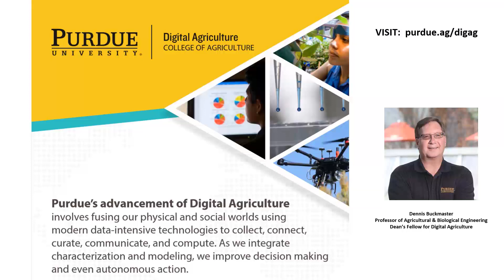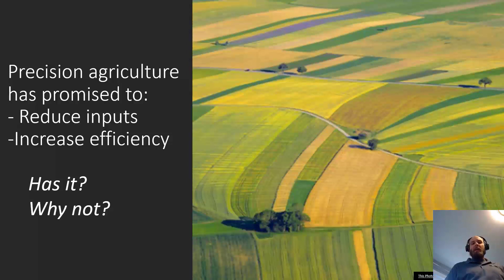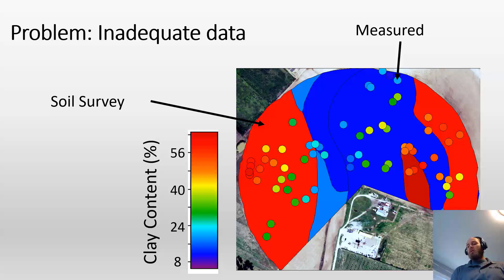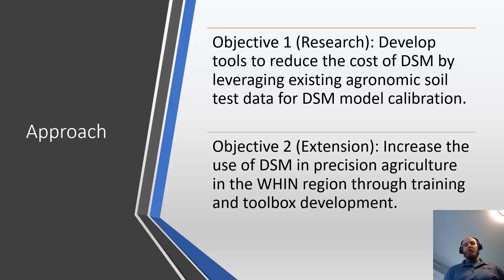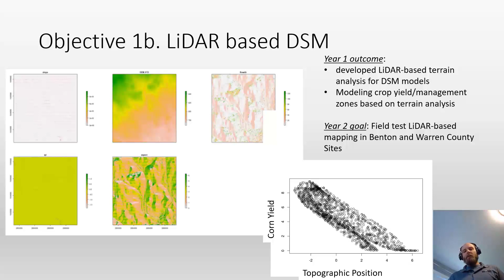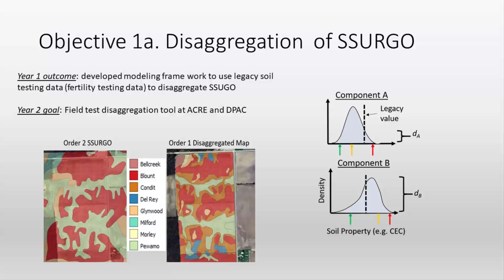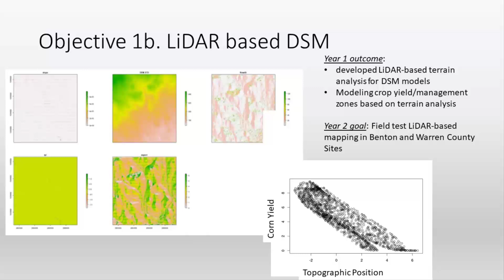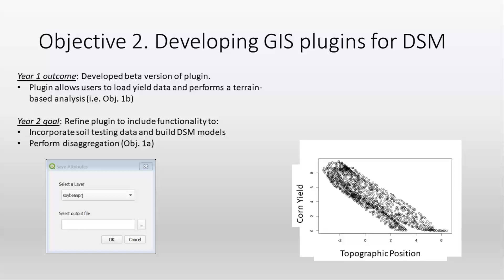Purdue-WHIN Digital Agriculture Research Update: Jason Ackerson, Spring 2020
Jason Ackerson, assistant professor of agronomy at Purdue University, gives an update on research regarding digital soil mapping to support precision agriculture in the WHIN region. This research is funded through the Wabash Heartland Innovation Network (WHIN).
WHIN is a consortium of 10 counties in north-central Indiana devoted to working together to fuel prosperity by harnessing the power of Internet-enabled sensors to develop the region into a global epicenter of digital agriculture and next-generation manufacturing. Purdue University is a partner in the WHIN project and has a team of faculty and researchers working on projects in digital agriculture.
For more information on Purdue’s efforts in digital agriculture, and for resources regarding digital agriculture, visit purdue.ag/digag.